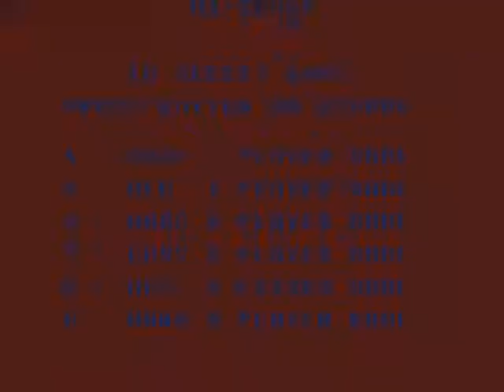Colecovision Game Media Videos Jungle Hunt HYPERSPIN NOT MINE VIDEOSUSA